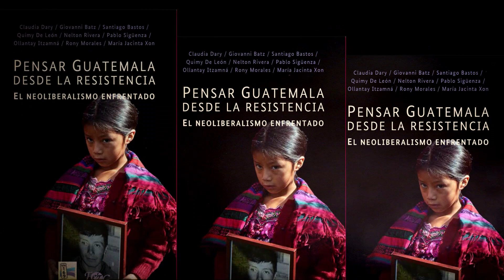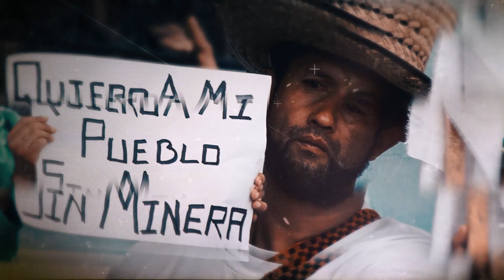Presentación del libro, Pensar Guatemala desde la Resistencia el Neoliberalismo enfrentado.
Prensa Comunitaria y CODECA le invitan a
“Pensar las resistencias desde sus protagonistas”
Conversatorio comunitario

Thelma Cabrera – CODECA
Resistencia pacífica de El Estor, Izabal
Resistencia pacífica Kaqchikel de San Juan Sacatepéquez
Ramón Cadena – CIJ

13 de julio 2018
Sala Jean Marie Gustave  Le Clézio
5 de la tarde